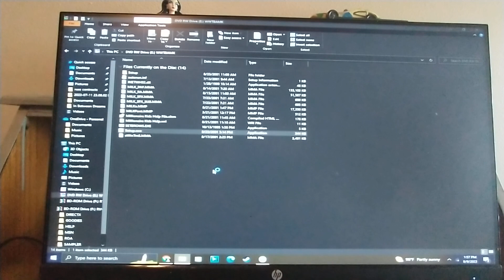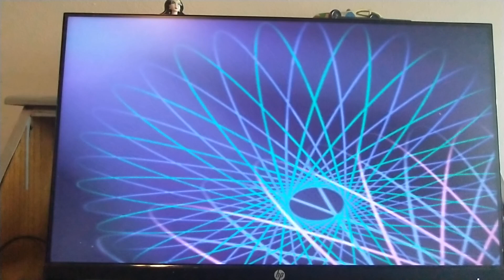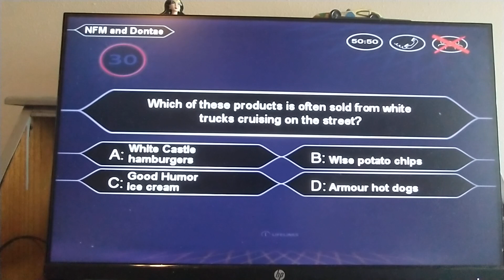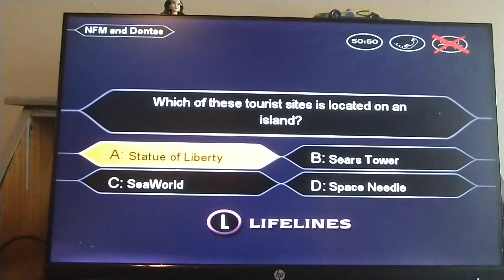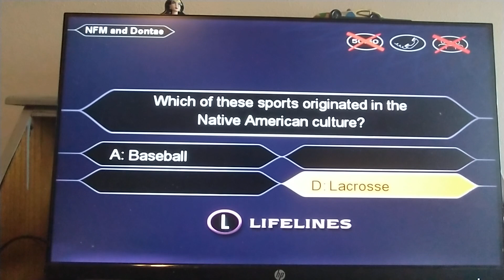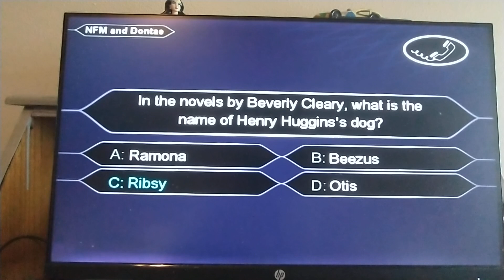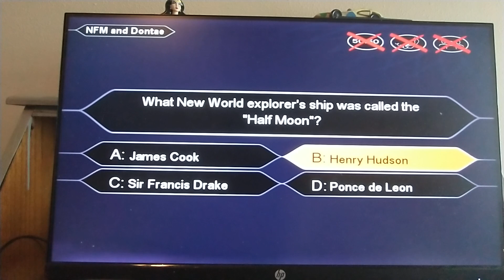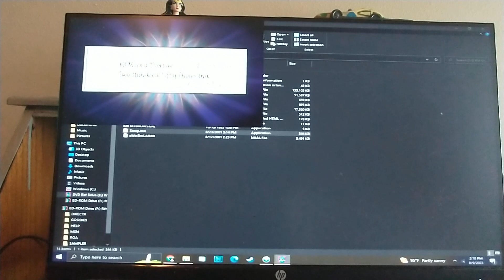Who Wants To Be a Millionaire Kids Edition: 2 n 1 August Birthday Special (Part 8)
Millionaire Kids Edition is our next game. Will we win Nader and Dontae a million here?